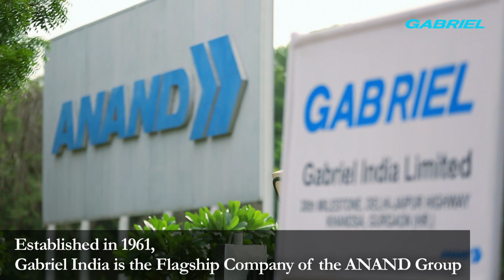GABRIEL INDIA - PROUD TO BE INDIA'S BEST COMPANIES TO WORK FOR 2017